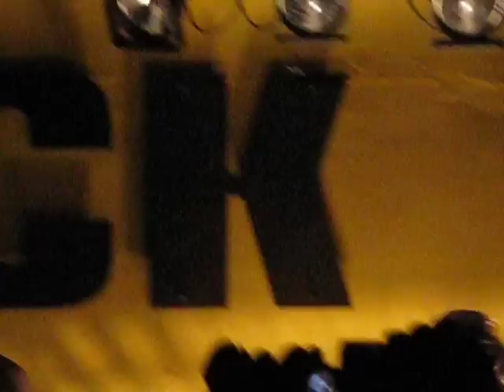Cinema Bizarre - Cervia 26/09/09 - My obsession